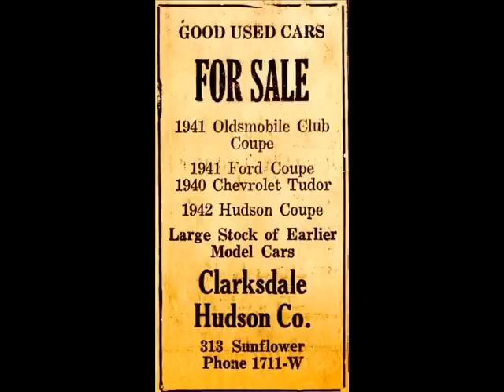L.C. Green Remember Way Back (1952)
L.C. Green (or Greene) was born in Minter City, Mississippi on October 23, 1921. He made his first recordings in Gallatin, Tennessee for Dot Records in 1951. In the period of 1953 to about 1955 he had moved to Detroit, Michigan and made several recordings for the Von label, but only one song was ever issued on 78 RPM, and the rest later cropped up on Barrelhouse & Nighthawk LP compilations. Green passed away in Pontiac, Michigan on August 24, 1985.

L.C. Green:Vocals & Guitar

Walter Mitchell:Harmonica

Recorded in Gallatin, TN. 1952

Originally issued on the 1952 single (Dot 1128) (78 RPM)

This recording taken from the 1966 album "Detroit Blues:The Early 1950's" (Blues Classics BC 12) (LP)